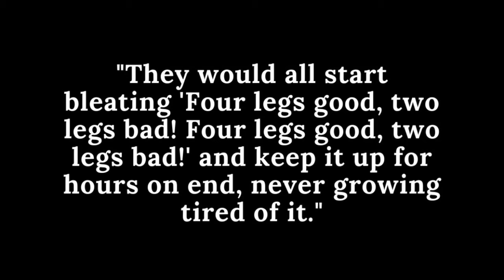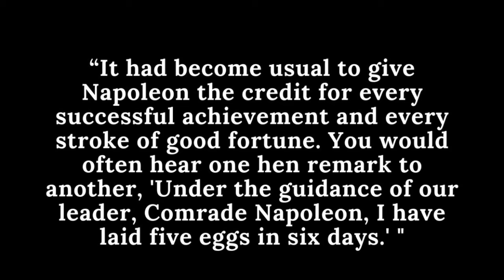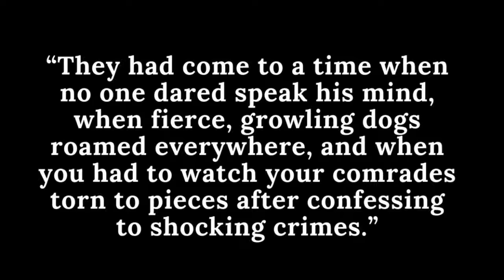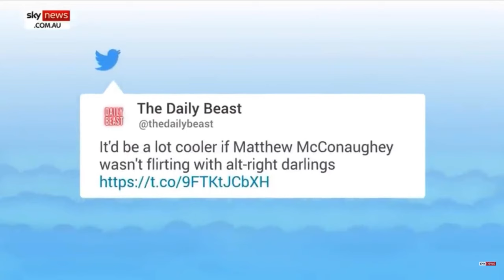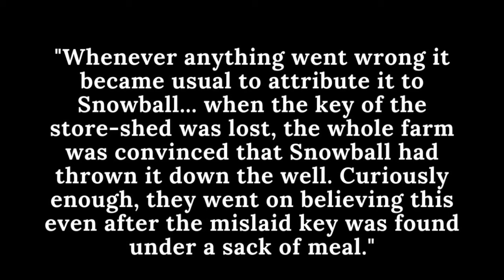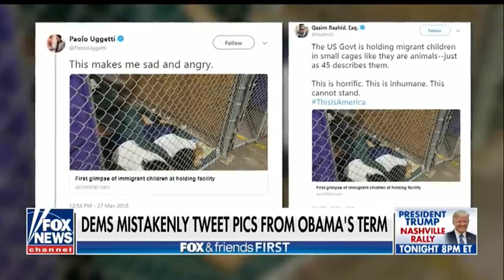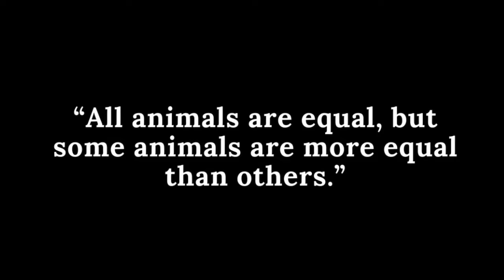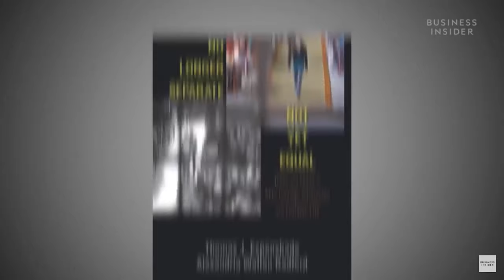5 Quotes From Animal Farm That Have Come True